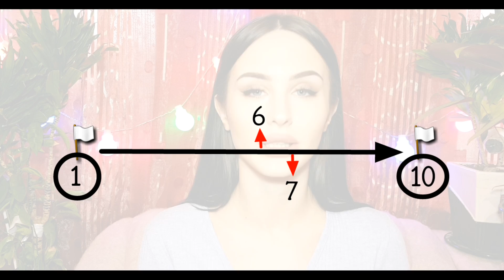ИНТУИТИВНОЕ ПИТАНИЕ || ПРИНЦИПЫ И ПРАВИЛА || КУШАЙ И ХУДЕЙ || ЭФФЕКТИВНОСТЬ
Всем привет. В сегодняшнем видео я решила поделиться своими знаниями об интуитивном питании. Знаю, что многих данная тема интересует, как и любая другая тема связанная со способами придания фигуре хороший внешний вид и организму в целом. В этом ролике я опишу принципы и правила ИП.

Надеюсь, что видео вам понравится или понравилось, а так же информация была полезной♡

Спасибо большое за просмотр. Если есть минусы в видео или же ставите дизлайк, попрошу конструктивно написать, что следовало бы исправить.